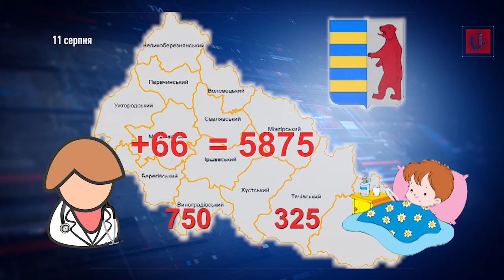66 нових випадків захворювання на Covid-9 на Закарпатті. В Україні знову понад тисяча нових хворих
МОЗ повідомляє: станом на ранок 11 серпня в Україні 83 115 лабораторно підтверджених випадків COVID-19, з них 1951 летальних + 29 за добу, 44 934 пацієнтів одужали. За добу зафіксовано 1158 нових випадків.
Серед лідерів поширення — Львівщина 11142, м. Київ (9687) Рівненська область (7018)